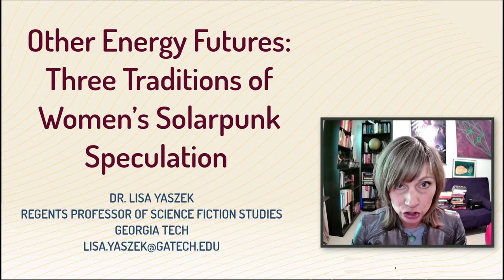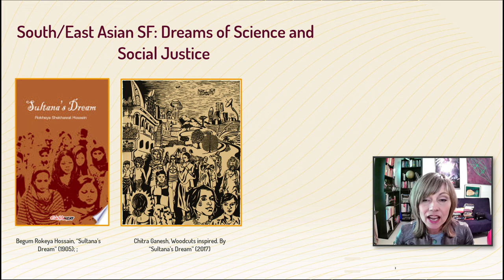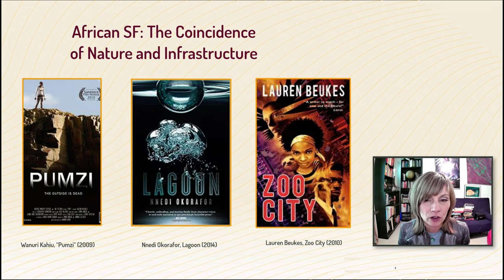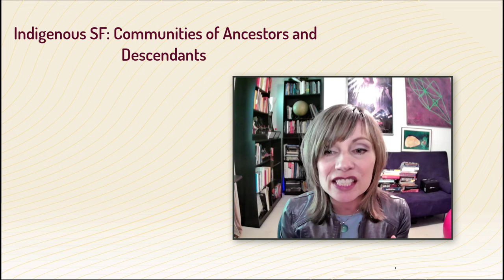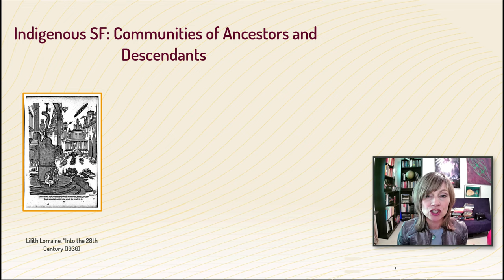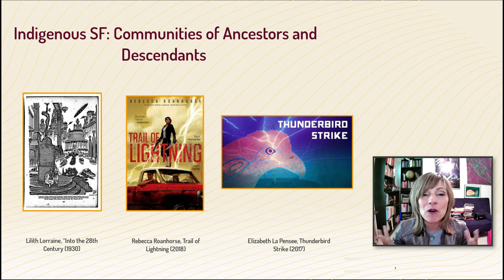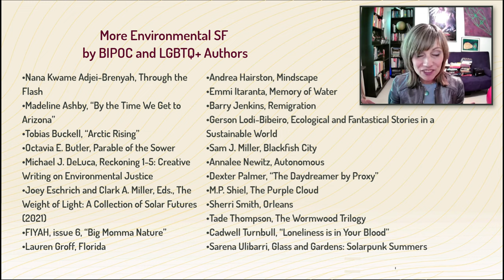[Climate Jam 2021 Mentor] - Dr. Lisa Yaszek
IndieCade Climate Jam 2021
Dr. Lisa Yaszek
CLIMATE MENTOR

Thank you to our jam partners at Games For Our Future!